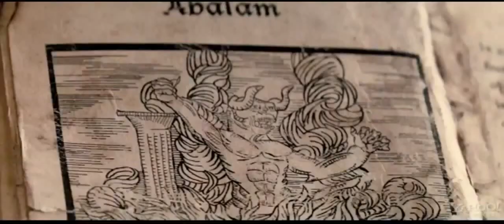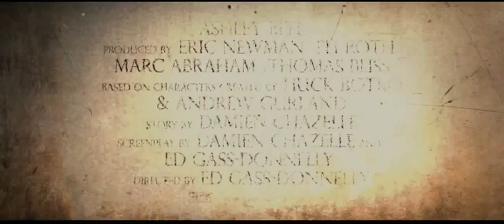Ostatni Egzorcyzm część II - zwiastun [HD] 2013